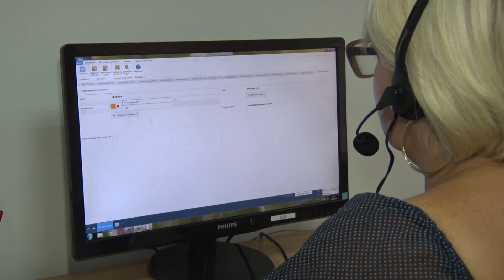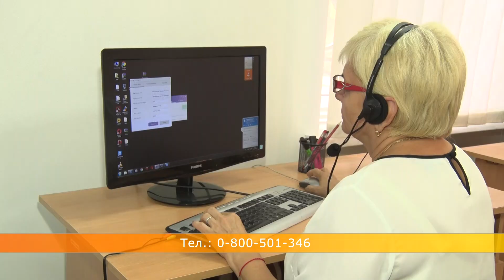Робота кол-центру компанії "УЮТ-2011"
Замість письмової заяви - дзвінок до оператора. З першого вересня компанія-управитель "УЮТ-2011" відкрила власний кол-центр. У телефонному форматі обіцяють приймати заяви та консультувати криворіжців з будь-яких профільних питань. Подробиці - далі.